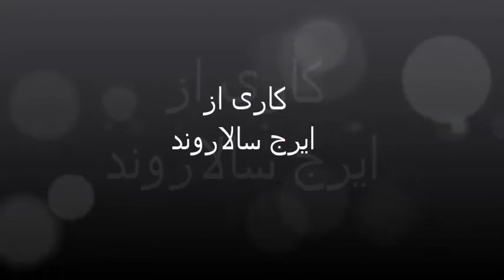باران - Rain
گیتار
بهمن نصری
عکس
آرش خاموشی
کاری از
ایرج سالاروند